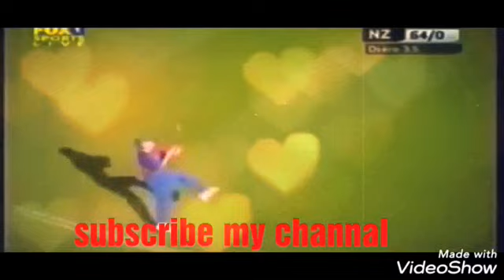Best catches in cricket history